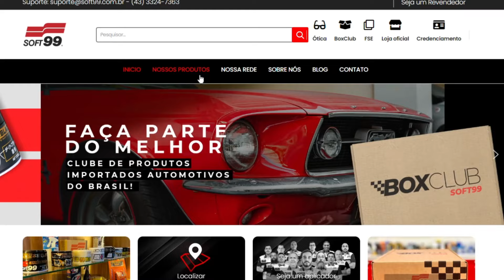Seu Banco de COURO limpo de forma rápida e fácil! Teste de produto que Limpa e Hidrata. Funciona?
👍Links para Compra dos Produtos⬇️
✅️Luxury Leather 2 em 1: Limpa e hidrata o Couro Natural🏎️
✅️Link do Leather Seat Cleaner Mousse: Limpador de Couro Spray🏎️

Bancos em couro são muito bonitos e dão um ar mais sofisticado ao carro, mas necessitam cuidados especiais em relação à limpeza e hidratação.
Por isso nós testamos dois produtos da SOFT99 que prometem limpar sem grandes dificuldades. Serve tanto para quem é profissional, como o pessoal da Tuio Car Detail, como para quem gosta de fazer em casa. O Luxury Leather é um produto mais completo, 2 em 1, que limpa e hidrata o couro. De aplicação simples, basta utilizar uma toalha de microfibra pra ver a mágica acontecer. Já o Leather Seat Cleaner pode limpar também tecidos como Alcantara e Suede, mas não hidrata.
Utilizamos o Ford Fusion do Gustavo para o teste, pois tem bancos de couro claros e a sujeira aparece bastante. Quem fez a aplicação foi o Tuio, um especialista no assunto, que pode passar mais detalhes de todo o processo e inclusive comparar com outros produtos do mercado.
Então dá o play e veja como é simples, rápido e barato deixar os bancos de couro do seu carro sempre limpos e hidratados.

Parceiros (links no primeiro comentário):
Carro Favorito
Tuio Car Detail
DigitalDrive
NAVPRO